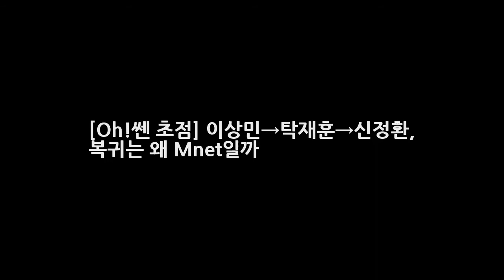[Oh!쎈 초점] 이상민→탁재훈→신정환 복귀는 왜 Mnet일까 DKO 뉴스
OSEN=정준화 기자] 신정환이 꼬꼬닭으로 복귀한다. 방송 편성은 Mnet. 앞서 이상민과 탁재훈 역시 해당 방송사의 예능프로그램 음악의신을 통해 복귀의 초석을 다진 바 있어 관심이 쏠린다. 왜 이들은 Mnet을 택했을까. 일단 물의를 일으킨 자들에게 치는 장벽이 지상파 방송보다는 낮다는 것이 크게 작용했을 테다. 또한 유행에 민감하며 세련된 감각으로 프로그램을 만든다는 것도 강점.
인간극장 발렌시아 김산들 남편 후안호 라이게라 쌍둥이 딸 페냐골로사 가족 공개  DKO 뉴스: